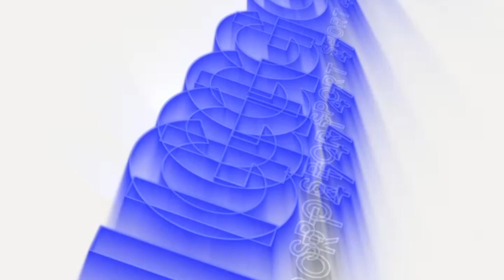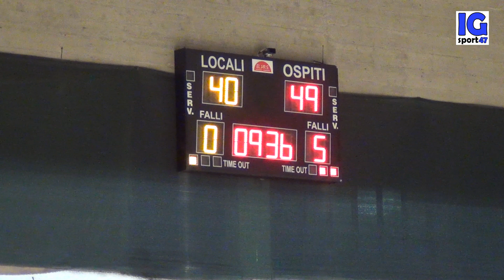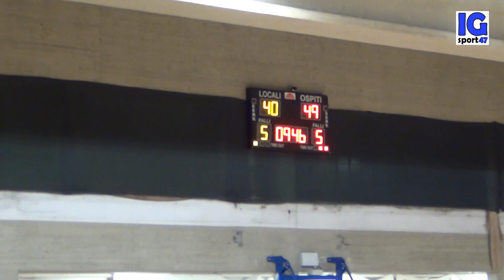Attila Basket-Vigor Matelica 78-71 (Serie B Interregionale) - Highlights e Interviste